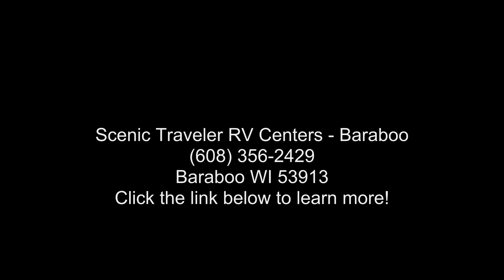2022 Prime Time Crusader Lite 33BH - Scenic Traveler RV C...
LOCATED AT THE BARABOO LOCATION
VERY SHARP LOOKING BUNKHOUSE FIFTH WHEEL!
THIS TRAILER OFFERS A ROOM LIVING AREA, BUNK ROOM IN THE BACK WITH TWO DOUBLE OVER DOUBLE BUNKS AND A HALF BATH, UPSTAIRS HAS A ROOMY MASTER BEDROOM WITH A WARDROBE SLIDE OUT!
THIS UNIT IS ALSO EQUIPPED WITH 2 A/C UNITS, 6-POINT AUTO-LEVELING AND A OUTDOOR KITCHEN AREA!

Length: 36andapos; 10andquot;
# of A/Cs: 1
A/C Spec: 15000 BTUs
# of Slideouts: 3
Water Capacity - Black: 78
Water Capacity - Grey: 39
Payload Capacity: 2401
Hitch Weight: 1320

Features: 50 Amp Service, Air Conditioning, Alloy Wheels, Aluminum Entrance Steps, Auxiliary Battery, Awning, Black Tank Flush, Bluetooth Stereo, CO Detector, Detachable Power Cord, Enclosed Underbelly, Exterior Grill, Exterior Speakers, External Shower, Fiberglass Sidewalls, Fire Extinguisher, Furnace, Heated Und... read more